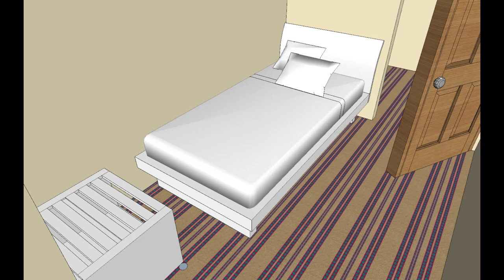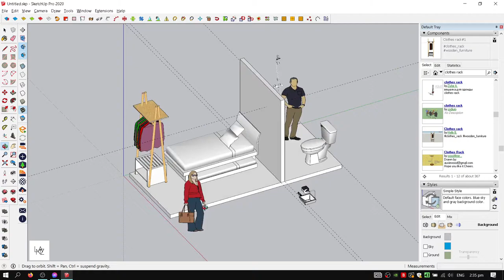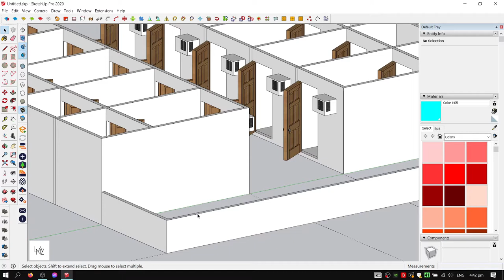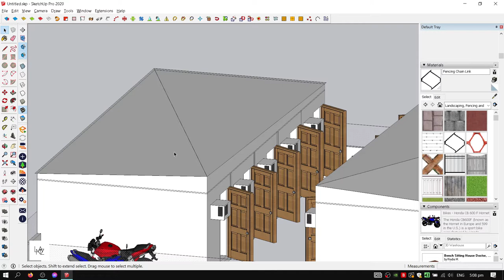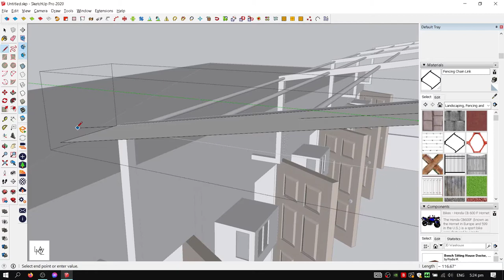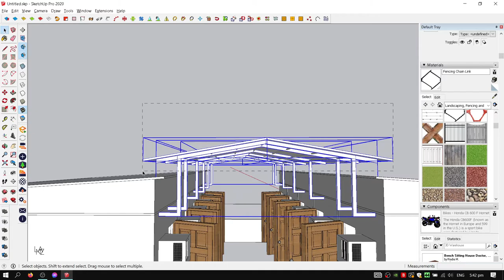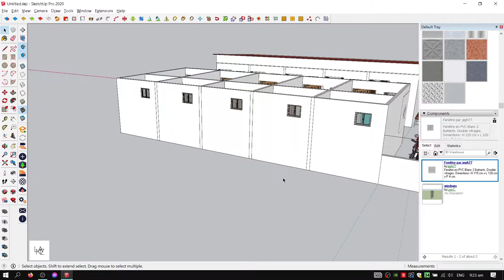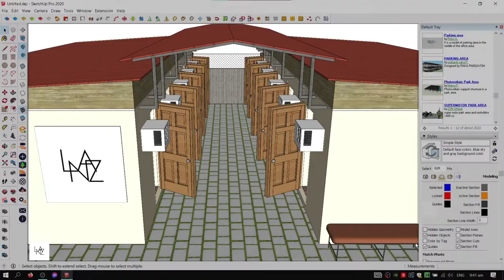LODGING HOUSE! on a 170.17 square meter lot!